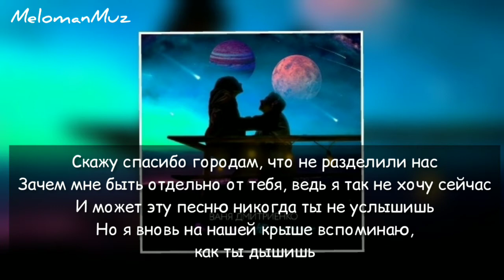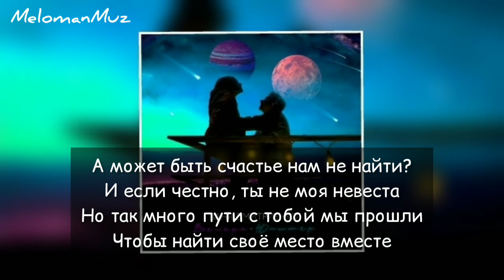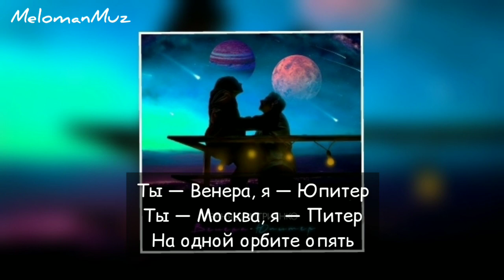Ваня Дмитриенко - Венера-Юпитер (Караоке,lyrics)